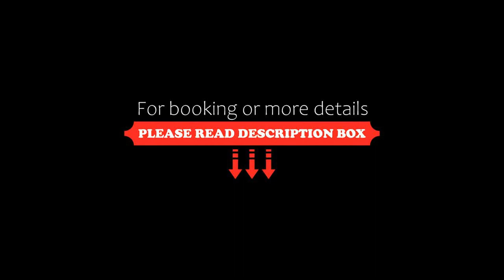Annie's BnB at 7C, Renwick, New Zealand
About Property:
Annie's BnB at 7C is located in Renwick and offers a garden, barbecue facilities and a shared lounge. This 4-star bed and breakfast offers a shared kitchen and luggage storage space. There is free private parking and the property features paid airport shuttle service.

With free WiFi, this bed and breakfast provides a satellite TV and a fully equipped kitchen with a dishwasher and oven. Guests can take in the views of the mountain from the patio, which ...
Property Type: Hotel
Address: 7C Oudenarde Street, 7204 Renwick, New Zealand
Searching For
1. Annie's BnB at 7C - Renwick - New Zealand
2. Annie's BnB at 7C - Renwick - New Zealand Address
3. Annie's BnB at 7C - Renwick - New Zealand Rooms
4. Annie's BnB at 7C - Renwick - New Zealand Amenities
5. Annie's BnB at 7C - Renwick - New Zealand Offers and Deals
Audio Credit:
Track Title: Blank Slate
Artist: VYEN